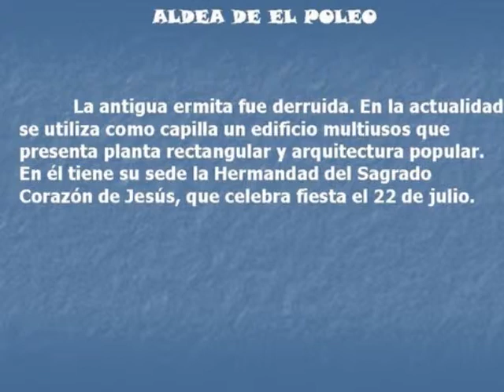09. Ermita de El Poleo. (Priego de Córdoba)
Se usa como capilla un edificio multiusos que presenta planta rectangular y arquitectura popular.